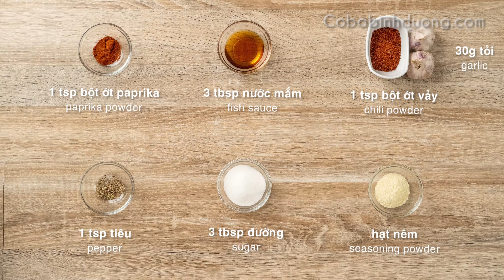Đừng chiên cá bình thường, chiên kiểu này giòn lâu và có màu đẹp tuyệt luôn | Crunchy fried fish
[ASMR] Bí quyết làm cá chiên giòn xốc gia vị ngon không cưỡng nổi
Do not fry fish as typical, let do this recipe, so crunchy and tasty [cooking sound]
●● Các bước thực hiện (step by step)
(00:00) Giới thiệu / intro
(00:43) Nguyên liệu / ingredients
(00:52) Ướp cá / marintate
(01:36) Tẩm bột / powder coat
(02:05) Chiên cá / fry fish
(03:45) Áo sốt / sauce coat
(05:20) Hoàn thành / outro
●● Nguyên liệu :
- 500g cá đục nhỏ (silverside fish)
-  300g bột chiên giòn (tempura powder)
- 330g nước (water)
Ướp (marinate)
- 1 tsp bột tỏi (garlic powder)
- 1 tsp tiêu (pepper)
- 1 tsp hạt nêm (seasoning powder)
- 1 tsp bột ớt paprika/ bột màu điều (paprika)
- 3 tbsp nước mắm (fish sauce)
- 3 tbsp đường (sugar)
- Tỏi phi (garlic)
- 1 tsp bột ớt vảy (chili powder)
●● Dụng cụ nhà bếp sử dụng trong video – My kitchen devices :
- Nồi chiên không dầu | Air fryer
(VN) (US)
- Máy trộn bột gia đình - Mixer :
(VN) (US)
- Dụng cụ bào rau củ cầm tay | Vegetable fruit slicer
(VN) (US)
- Máy xay sơ chế Ninja food processor :
- Bộ nồi vàng tráng men trắng | Ceramic coated nonstick pot set yellow :
- Chảo trắng bát giác | 12.5 inchs octagon inchs pan :
- Nồi đất tráng men 3L | Large ceramic pot :
(US) / (VN)
- Nồi đất hàn quốc 2L | Korean ceramic pot :
(US) / (VN)
- Bộ tô thủy tinh nhiều kích thước | glass bowl set :
(US) / (VN)
- Chảo chữ nhật để làm trứng cuộn | Square fry pan :
(US) / (VN)
- Máy xay hành tỏi cầm tay | portable electric chopper :
(US) / (VN)
Trans:
1. 생선을 일반적으로 튀기지 말고 이 조리법으로 하세요. 너무 바삭하고 맛있습니다
2. 通常のように魚を揚げないでください、このレシピをやらせてください、とてもカリカリでおいしいです
3. Jangan menggoreng ikan seperti biasa, yuk buat resep ini, agar renyah dan gurih
4. อย่าทอดปลาแบบเดิมๆ ให้สูตรนี้กรุบกรอบอร่อย
5. 不要像典型的炸鱼，来做这个食谱吧，又脆又好吃
لا تقلى السمك كالمعتاد ، دع هذه الوصفة مقرمشة ولذيذة .6
7. फिश को आम की तरह न फ्राई करें, करते हैं ये रेसिपी, इतनी कुरकुरी और टेस्टी
8. Ne faites pas frire le poisson comme typique, laissez faire cette recette, si croustillante et savoureuse